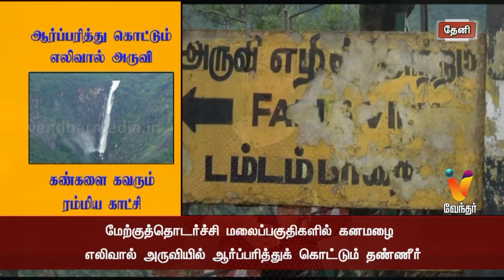ஆர்ப்பரித்து கொட்டும் எலிவால் அருவி கண்களை கவரும் ரம்மிய காட்சி